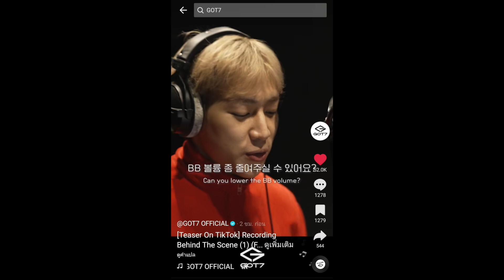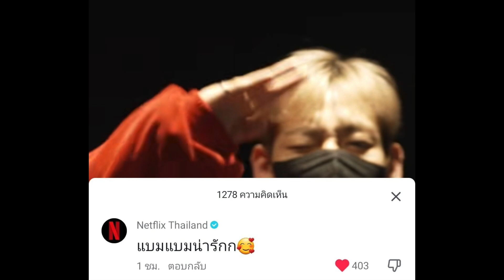NETFLIX THAILAND พูดชมน้องแบมแบม กับคลิปเบื้องหลังการอัดเพลง NANANA - GOT7